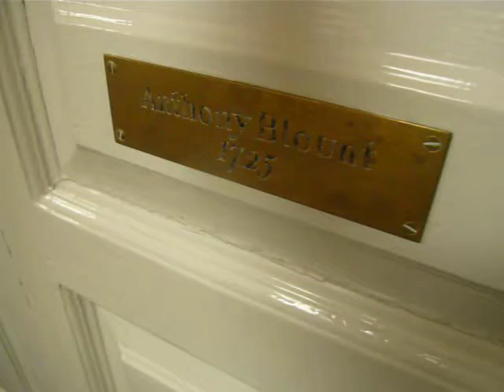Old North Church Boston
old north church where paul revere convened during the revolutionary war